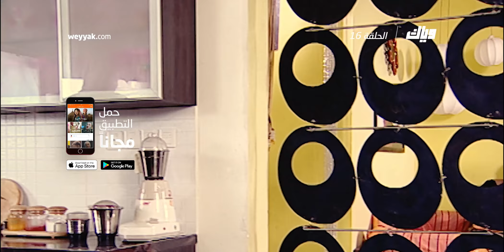أنا و حماتي - الموسم الأول - الحلقة 16 | WEYYAK